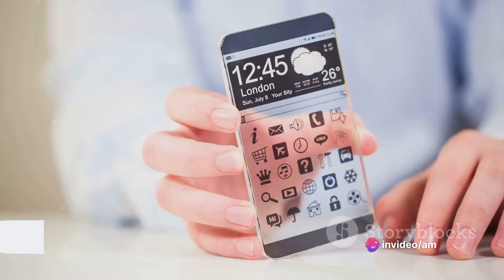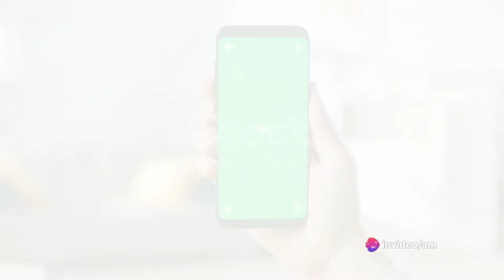Top 5 Upcoming Smartphones in 2023: The Future of Mobile Tech!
Get ready to step into the future of mobile technology with our exclusive rundown of the "Top 5 Upcoming Smartphones in 2023." In this video, we'll explore the most highly-anticipated smartphones set to hit the market next year. From cutting-edge features to stunning designs, we've got all the inside information you need to stay ahead in the world of tech.

Join us as we delve into the specs, features, and innovations that make these smartphones stand out from the crowd. From flagship devices to game-changers, we've got it all covered.

Don't miss out on the latest trends and game-changing advancements in the smartphone world.

Which of these upcoming smartphones are you most excited about? Share your thoughts and predictions in the comments below. It's time to get hyped about the future of mobile tech – let's dive in! 📱🚀